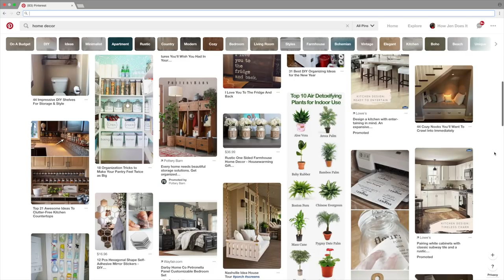10 Home Decor Tips for Decorating a Home That You Love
Do you want to have a beautifully decorated home that you love, but you don't know where to start? I have 10 simple home decor tips for you!

Paint colors:
Benjamin Moore Gray Owl
Master Bedroom: Benjamin Moore Smoke
Master Bathroom and Laundry Room: Benjamin Moore Soft Chinchilla
Everett Foyer Table
Entryway Bench
Round Mirror above foyer table
Lamp on Foyer Table
Love Seat
Ottoman and throw pillows: World Market
Wood Mirror above fireplace: Pier 1
Granite: White Birch

Command Strips